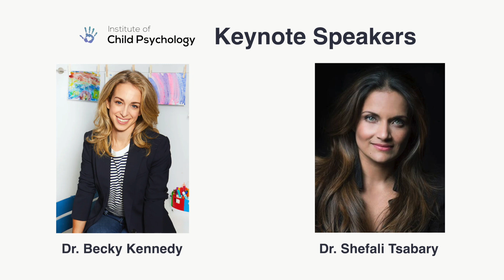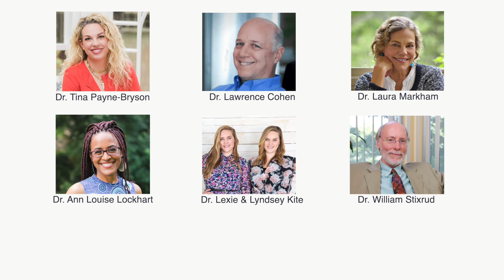ICP 2023 Children's Mental Health + Parenting Conference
This Virtual Online Conference is designed for parents, caregivers, educators, and mental health professionals who want to learn about the latest research, innovations, and techniques pertaining to children’s mental health and evidence-based practices.

This conference is one of a kind, and the only one like it in the world. Don’t miss this opportunity to make the difference in the life a child. Let’s raise a generation of children who don’t need to recover from their childhoods.